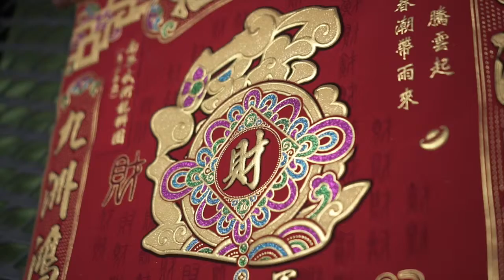Corten - Chop Goh Meh 2019